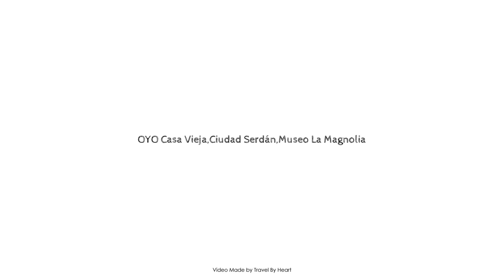OYO Casa Vieja,Ciudad Serdán,Museo La Magnolia, Santa Catarina Los Reyes, Mexico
Searching For
1. OYO Casa Vieja Ciudad Serdán Museo La Magnolia - Santa Catarina Los Reyes
2. OYO Casa Vieja Ciudad Serdán Museo La Magnolia - Santa Catarina Los Reyes Virtual Tour
3. OYO Casa Vieja Ciudad Serdán Museo La Magnolia - Santa Catarina Los Reyes Rooms
4. OYO Casa Vieja Ciudad Serdán Museo La Magnolia - Santa Catarina Los Reyes Amenities
5. OYO Casa Vieja Ciudad Serdán Museo La Magnolia - Santa Catarina Los Reyes Videos
6. OYO Casa Vieja Ciudad Serdán Museo La Magnolia - Santa Catarina Los Reyes Offers
7. OYO Casa Vieja Ciudad Serdán Museo La Magnolia - Santa Catarina Los Reyes Deals
Audio Credit:
Track Title: Subway Dreams
Artist: Dan Henig